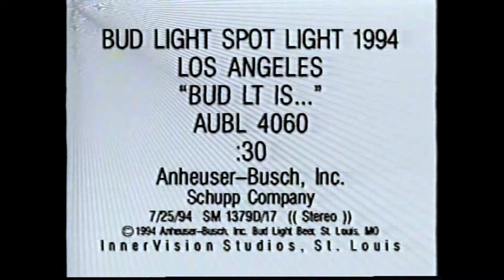1994 Bud Light Spotlight Los Angeles "Bud Light Is" Featuring Freddie Fizelli Funny Commercial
1994 Bud Light Spotlight Los Angeles "Bud Light Is" Featuring Freddie Fizelli Funny Commercial
Freddie Fizelli known for doing a Coors Light "Joe the Slacker" Commercial and a Bud Light Commercial in the same year 1994. He never did another Beer commercial again!